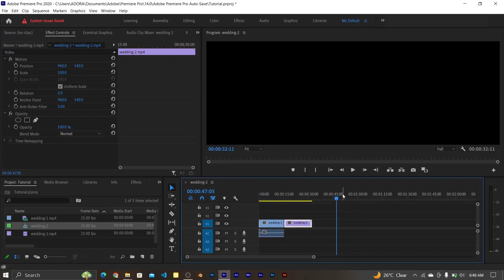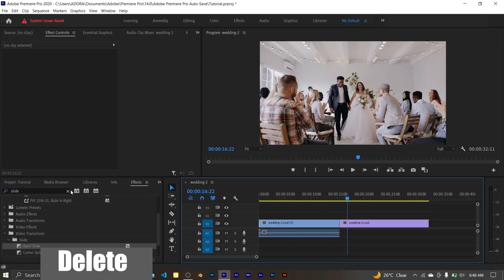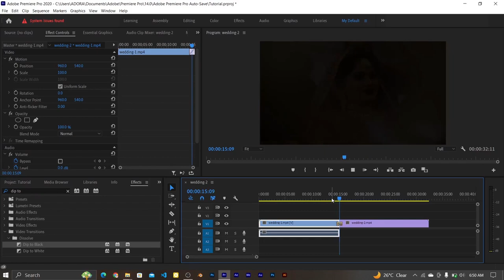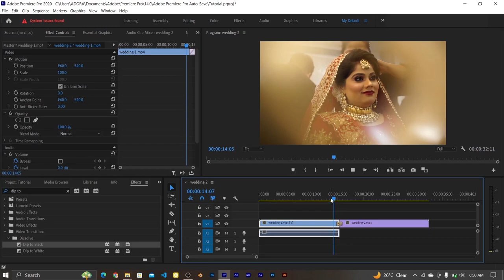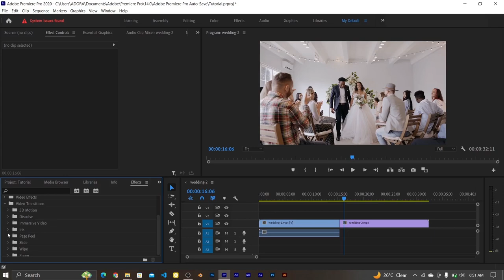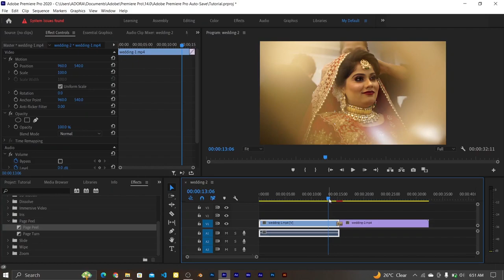Five Transitions in Adobe Premiere Pro (Beginner's Video)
A tutorial on how to apply some various transitions between clips in Adobe Premiere Pro.